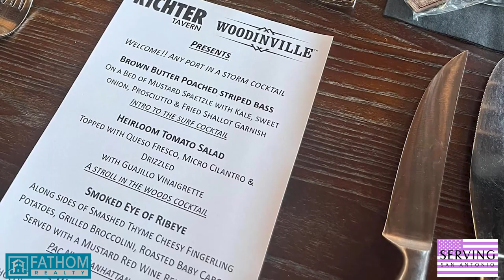Boerne Texas Date Night | Where To Go In Boerne Texas!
Looking for an evening of escape and adventure with your special someone? Look no further than Boerne, Texas! Forget the kids, grab your significant other and explore all the unique date night spots that this charming town has to offer. From cozy bistros to romantic walks in the park, I'm sharing my favorite places to go in Boerne during a fun filled date night. Join me as I take you on my journey to find the best spots for a memorable night out in Boerne Texas!

Christine Johnson
Fathom Realty
Realtor License #: 725705
Brokerage License #: 9008160

More About San Antonio Here!